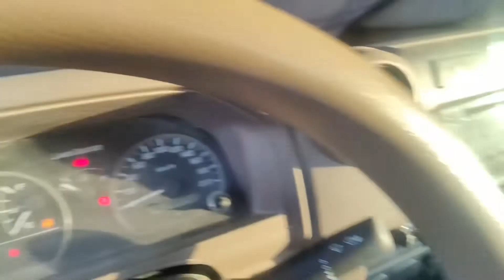Auto Village Sharjah| Vlog#1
Auto village Sharjah location near Saif Freezone zone Sharjah international airport.